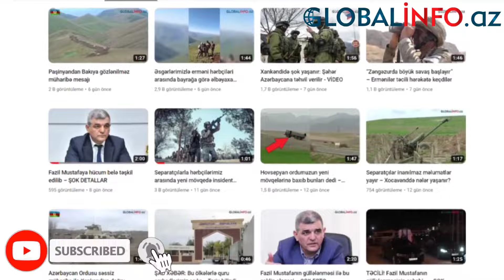Xankəndidəki erməni qadının VİDEOSU İrəvanı qarışdırdı – Tezliklə…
Qarabağda qalan qadının Ermənistana getmək istəmədiyini deməsi İrəvanda müzakirələrə səbəb olub.